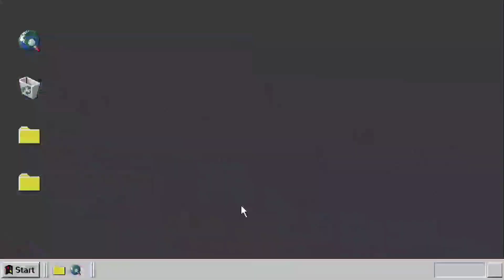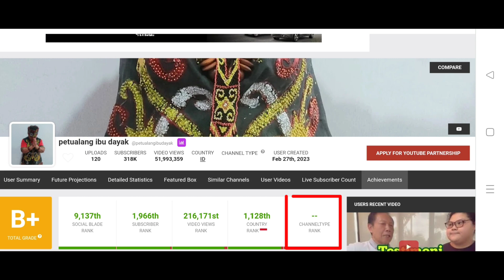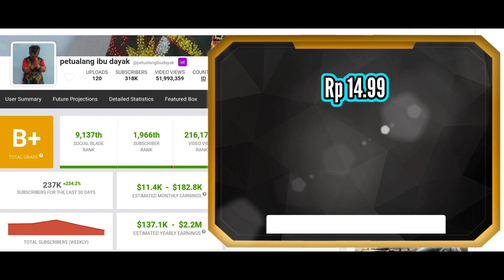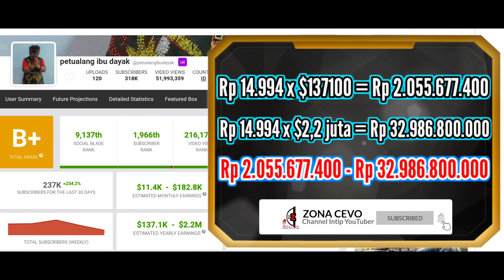SAKTI‼️Gaji YouTube IBU IDA DAYAK Terbaru Tembus Miliaran 😱 (Gaji Perbulan-Pertahun)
Inilah gaji IBU IDA DAYAK dari Youtube berdasarkan hasil analisa data dari situs Social Blade.

Bagi teman-teman yang mau request channel youtube siapa lagi, atau temen-temen punya youtuber favorit yang mau di intip penghasilan nya, silahkan tulis saja di kolom komentar, nanti di lain kesempatan akan kita bahas bersama-sama.